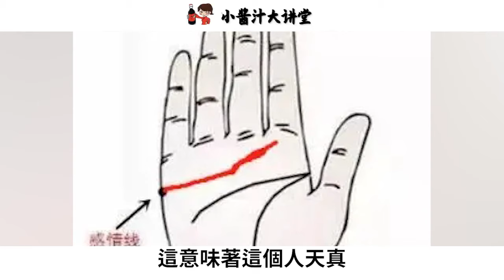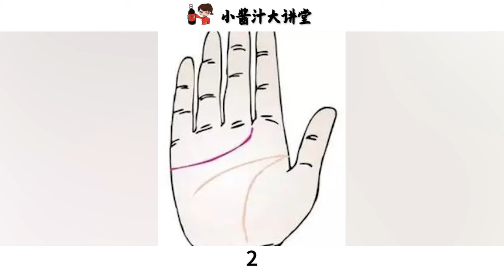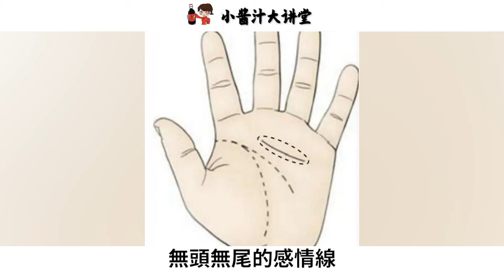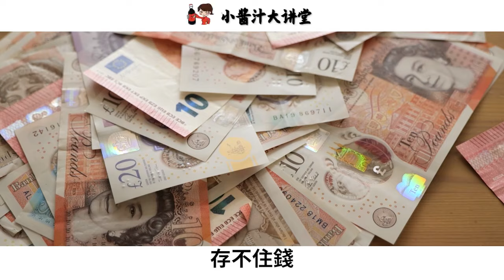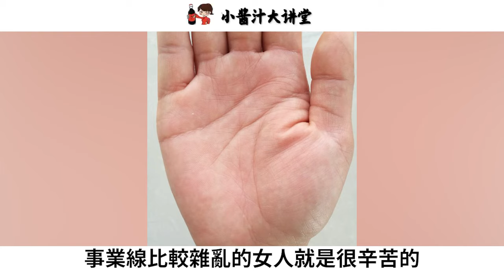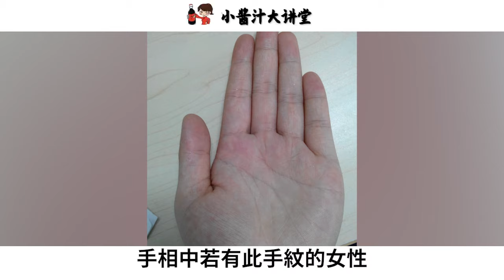最全面的女人手相分析|從感情線，看懂你一生的愛情運勢！那些嫁給大人物的女人，手相竟然有這些特點？